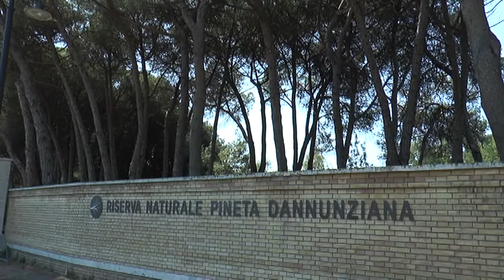Regione. Approvato il PAN della Pineta Dannunziana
La 2° Commissione della Regione Abruzzo ha approvato il provvedimento amministrativo che riguarda il “Piano di assetto naturalistico della Riserva Naturale Regionale 'Pineta Dannunziana' di Pescara, piano che era stato messo a punto durante la consiliatura Alessandrini. Ascoltiamo il consigliere regionale del PD, Antonio Blasioli, che di quella giunta è stato il vicesindaco